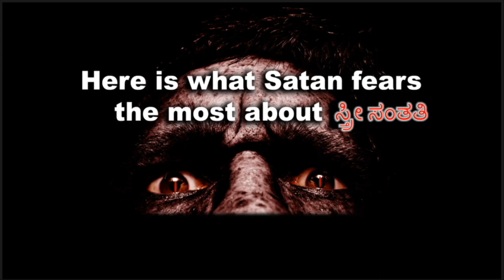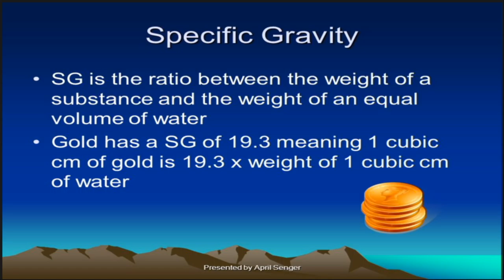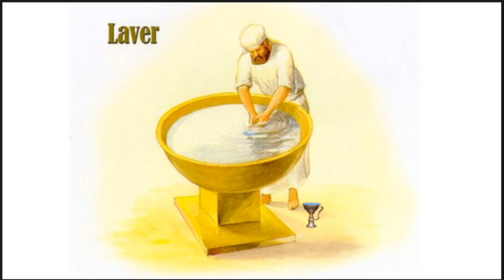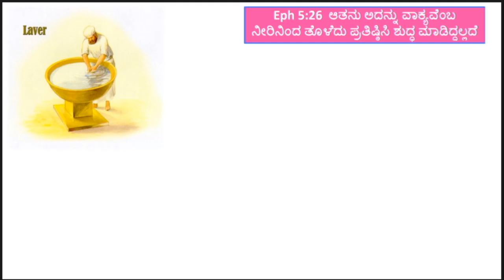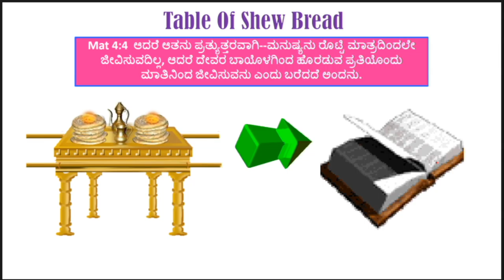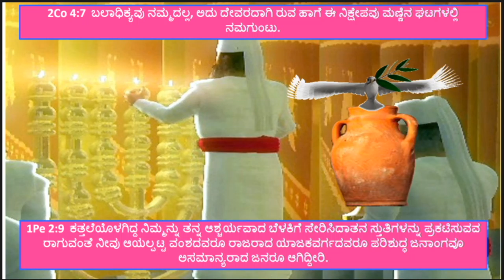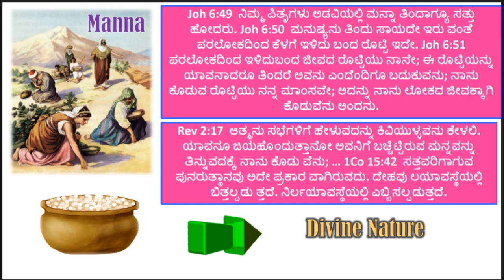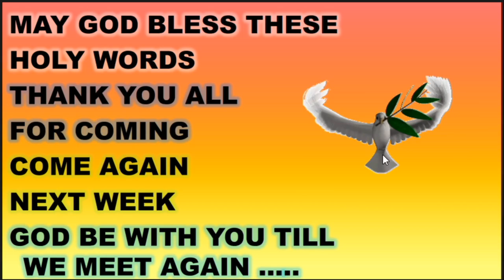Tabernacla Basic Bible Class - Kannada Br Raju